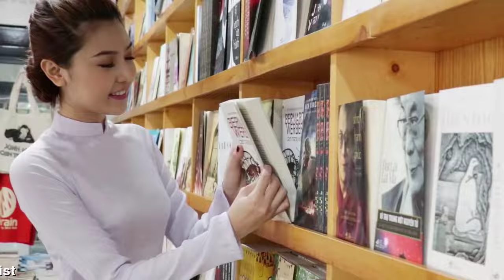[FULL HD]SÀI GÒN MÃI CÒN ĐÓ ||SAIGON EST LÀ POUR TOUJOURS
TÁC PHẨM:SÀI GÒN MÃI CÒN ĐÓ
||SAIGON EST LÀ POUR TOUJOURS||
THƠ:HOA PHONG BD
SÀI GÒN MÃI CÒN ĐÓ
Saigon đó đêm dài...ta bất chợt
Để hồn phiêu bạt
ta thấy đời mênh mông
Saigon đó lung linh màu hoa mới
Để nụ cười trói gọn kẻ cuồng si
Saigon đó Em tôi... đừng ai gọi...
Khẽ giật mình... ôi yêu quá đi thôi.
Saigon đó giữ từng hơi thở
Tháng tư về...ai đánh rớt tình tôi
Saigon đó- Tháng tư về
Thương quá... một niềm đau...
Ce fut une longue nuit à Saigon... j'ai été surpris
Laisse ton âme vagabonder
Nous voyons l'immensité de la vie
Que Saigon scintille de nouvelles couleurs de fleurs
Laisse un sourire captiver le fou
C'est Saigon Mon frère... n'appelle personne...
Je suis un peu surpris... oh, j'aime tellement ça...
Que Saigon retient chaque souffle
Avril arrive... quelqu'un a perdu mon amour
Ce Saigon - avril arrive
C'est tellement triste... quelle douleur...
Đường liên kết của video